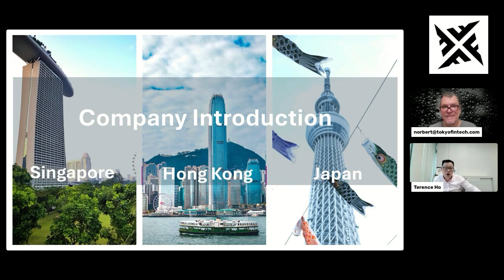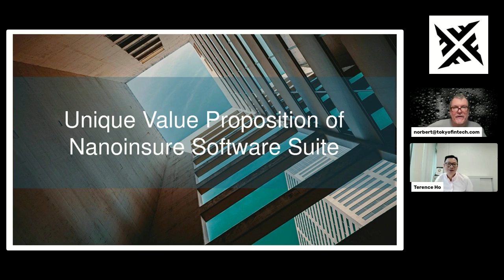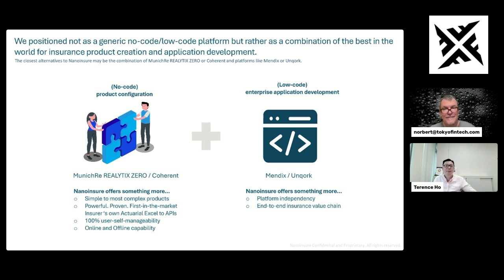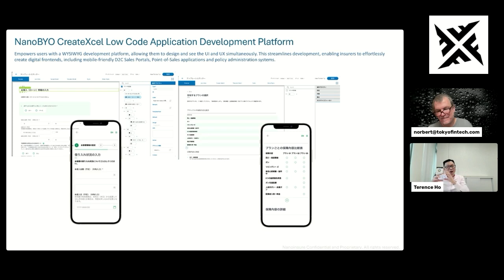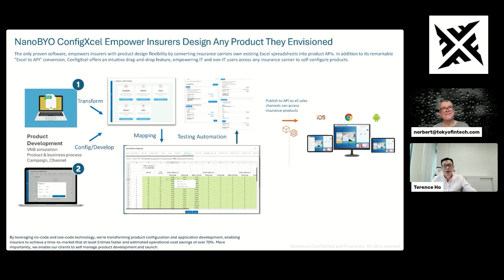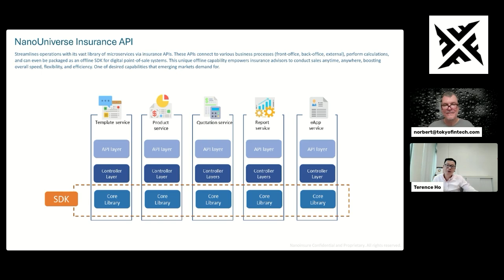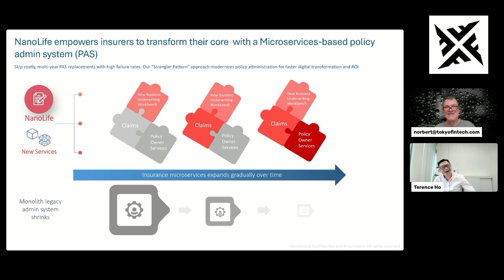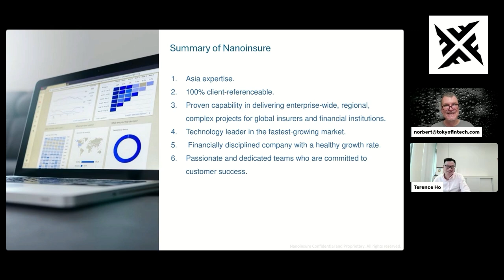TFM #219 - Codeless Insurance Product Development & Distribution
Nanoinsure is an insurance technology provider that offers cloud-native, microservices-based, end to end distribution management software for the insurance industry.

Owing to their in-depth domain knowledge, and down-to-earth delivery approach. Nanoinsure is being trusted by the global tier insurers who are using their software from front to middle office across Asia. Nanoinsure has recently expanded into Japan, with the opening of an office in Tokyo.

Nanoinsure offers low and no code product configurator that enables the launch of products within days. By using the Nanoinsure insurance APIs, clients seamlessly distribute products and services across various digital channels.

Speaker Profile - Terence Ho

Terence manages the commercial efforts, spearheads the company’s growth strategy and go-to-market approach. With a successful executive career at renowned technology firms like SAP and IBM, he brings extensive experience to his role. Terence is a sought-after speaker at major industry conferences like Insurtech Insights Asia 2023. Under his leadership, Nanoinsure has expanded its presence from Hong Kong to Singapore and now Tokyo. Terence has led Nanoinsure's transformation from a bootstrapped software company into a profitable multi-million USD enterprise, earning recognition for driving high performance, enhancing operational discipline, and fostering consistent growth through direct sales and partnerships.